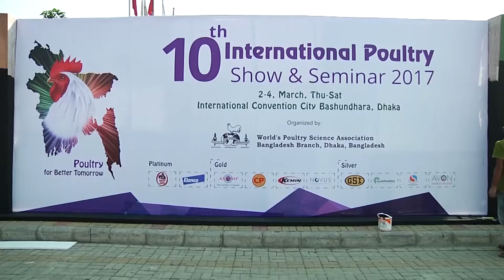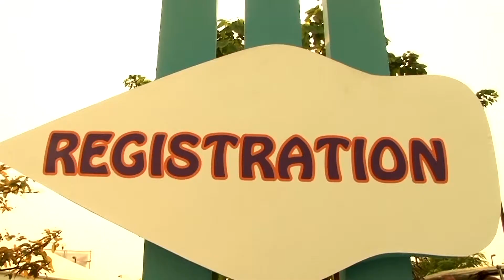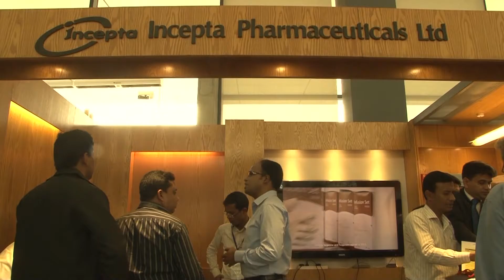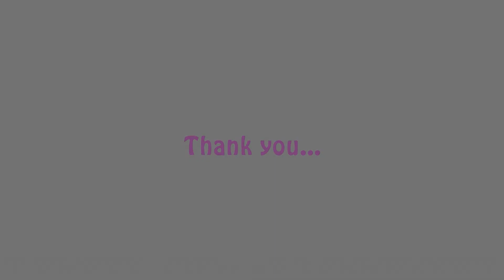10th INTERNATIONAL POULTRY SHOW & SEMINAR 2017 WPSA BB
10th INTERNATIONAL POULTRY SHOW & SEMINAR 2017-WPSA-BB